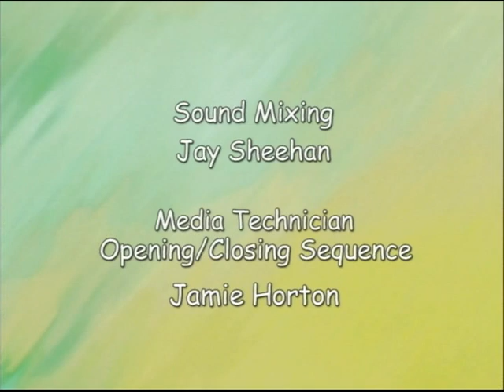The Art of Meditation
Penelope looks at the skills needed in The Art Of Meditation by Joel S. Goldsmith.  The practice, experience and fruits!